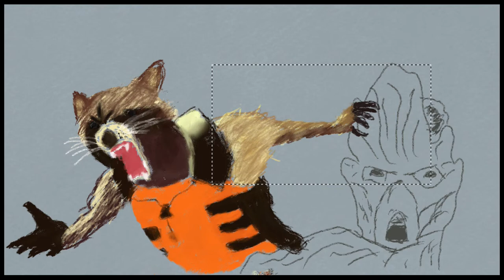Speed Drawing - Rocket and Groot [Art Academy Sketchpad] "Nailed it." - Guardians otG (Time-lapse)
EagleTheChamp, aka "the best artist ever", tries to draw the Rocket and Groot movie poster from his memory on Art Academy Sketchpad for Wii U.
He actually nailed Rocket pretty good but the progress of Groot is hilarious :D (Not that I could have done better)

This Monday this is all I can offer to you, because I'm really busy writing kind of an assignment for school until Thursday. So I had no time for cutting (/finishing) a Montage.

See you next Monzday,
-Monzte4 :P